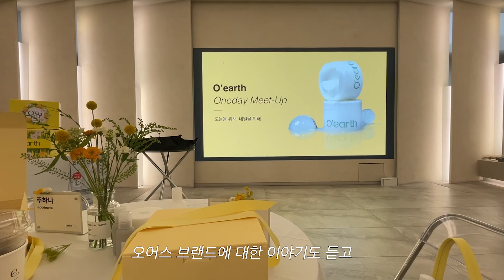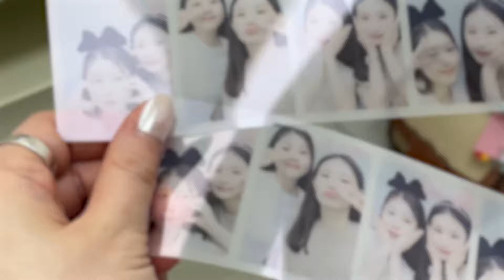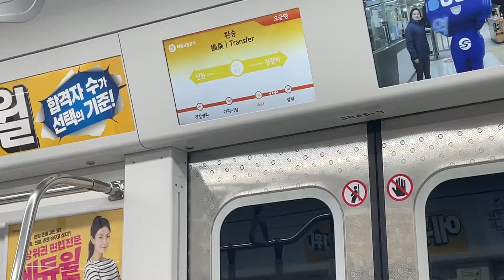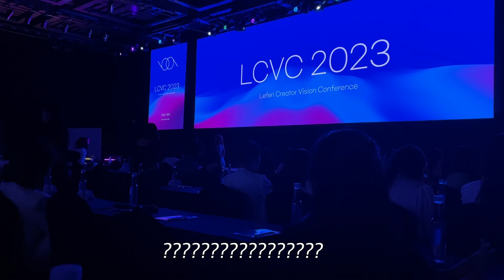VLOG🌼 극 내향인 기 털리는 서울 브이로그 / 원데이 밋업, 용산 맛집, 맹그로브 숙소, 앤아더스토리즈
안녕 여러분🖤
최근에 서울 갔다온 거 븨로그로 가지고 왔어요.
이번에 원데이 밋업도 있고 컨퍼런스를 빙자한 쇼셜 파뤼에 갔다왔는데ㅎㅎㅎ
아주 기 탈탈 털리고 왔습니다.
아마두 긴 시간 혼자 있을 시간이 필요할 거 같아요🤣

메이크프렘 엔드포어 베지티놀 타이트닝 세럼

스틸라 올 어바웃 더 블러 인스턴트 블러링 스틱

토니모리 어성초시카 쿨링 수분 크림